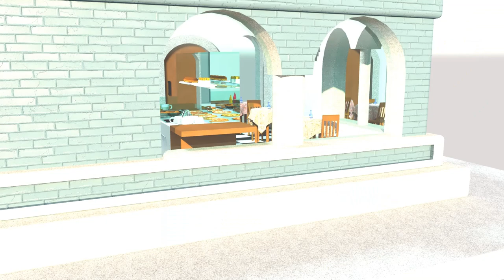Restaurant 3D model.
Music: TMNT - The Hyperstone Heist. Masahiro Ikariko, You Takamine, Kaori Kinouchi, Hideto Inoue - Pizza Power.

SketchUp\V-Ray.

A restaurant project, I hope I can see it in the game soon.